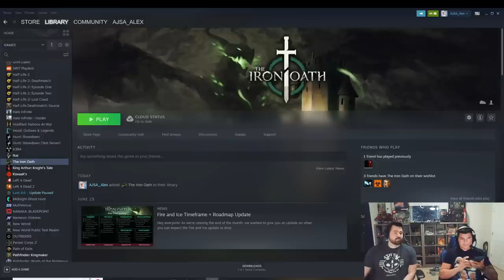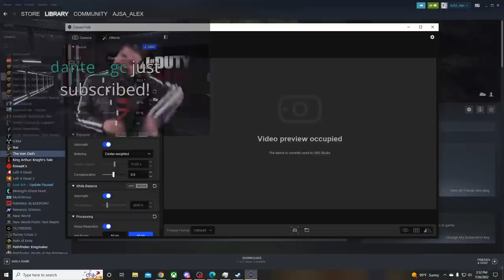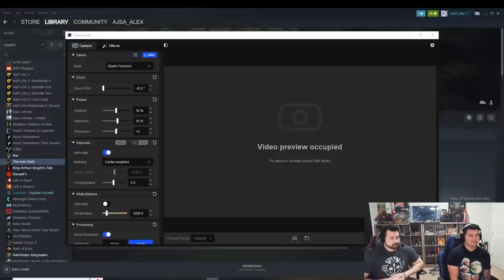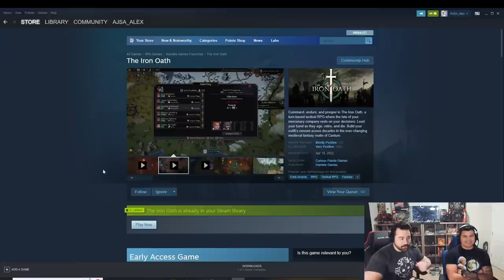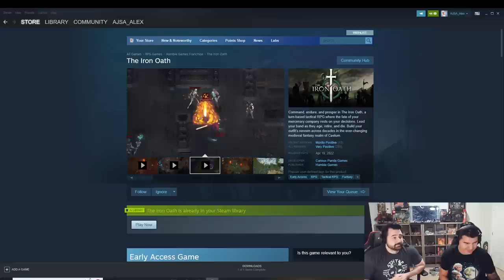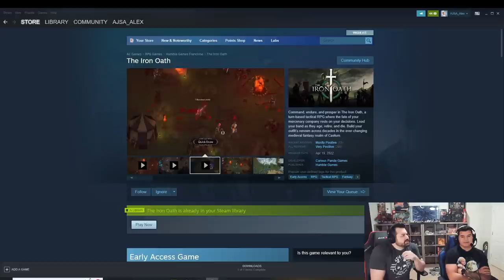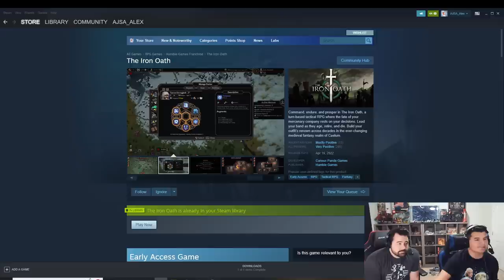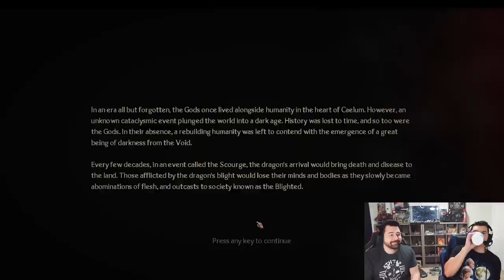Trying Out The Iron Oath - Tactical Fantasy RPG! (Misadventures of OJ & Alex)